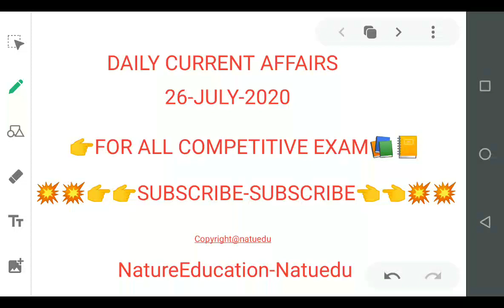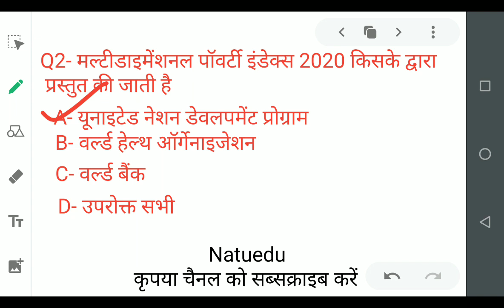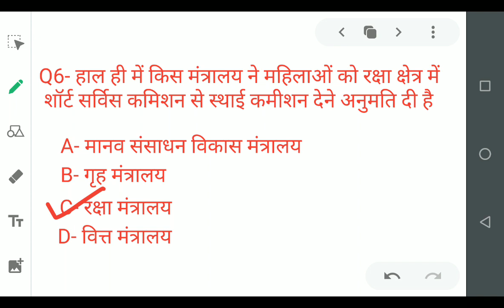26 JULY 2020 CURRENT AFFAIRS